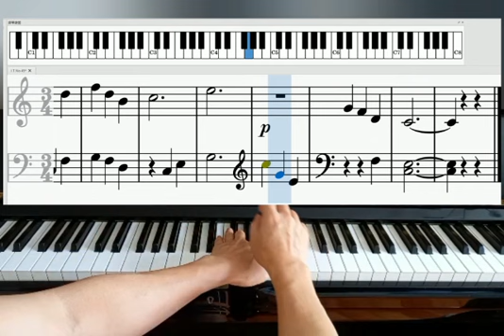No.45 Silent Night 聖夜- John Thompson's Modern Piano Course First Grade 湯姆遜現代鋼琴教程第一冊(P.66)